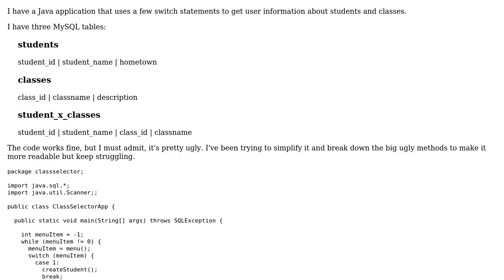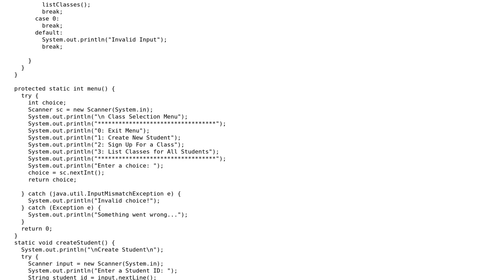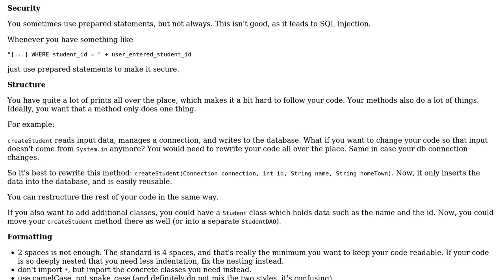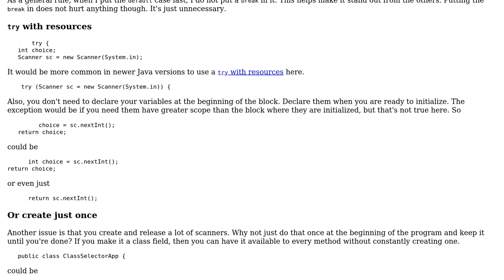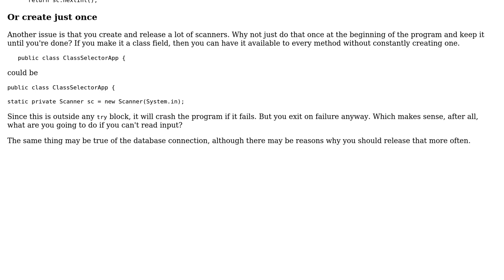Acquiring user information about students and classes (3 Solutions!!)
Acquiring user information about students and classes

With thanks & praise to God, and with thanks to the many people who have made this project possible! | Content (except music & images) licensed under CC BY-SA | Music | Images & others | With thanks to user tim user Rassisland user mdfst13 user h.j.k. and the Stack Exchange Network Trademarks are property of their respective owners. You are responsible for your own actions.